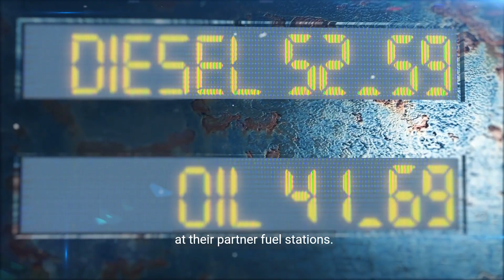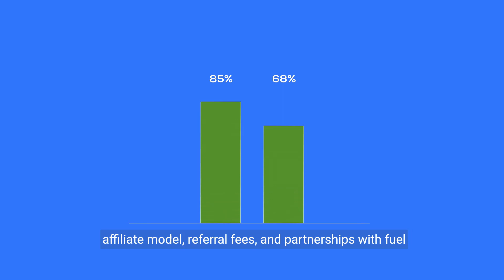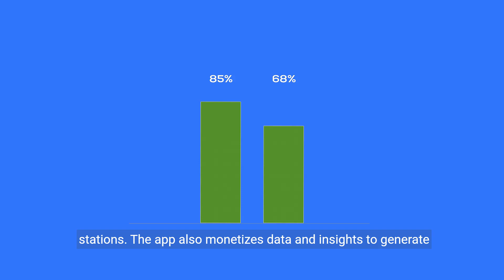How Does Mudflap Make Money? Dissecting Its Business Model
Join us as we delve into Mudflap's innovative business model. Discover how the app partners with fuel stations, earns referral fees, and monetizes data to provide value to truckers and generate revenue.